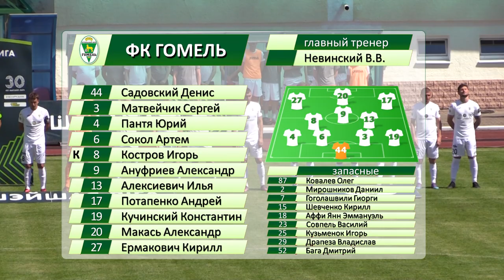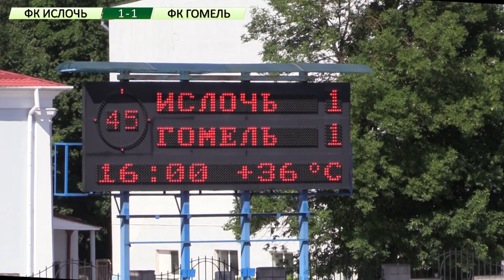ФК Ислочь 1 - 1 ФК Гомель 25 06 2022